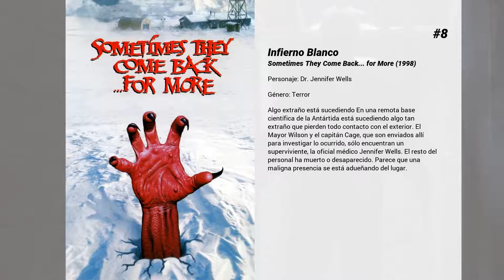Las mejores películas de Faith Ford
Bienvenido a... ¡Las mejores películas de Faith Ford! En nuestro canal encontrarás centerares de TOPS y rankings de las mejores películas de todos los géneros, actores y nacionalidades.

8. Infierno Blanco
Algo extraño está sucediendo En una remota base científica de la Antártida está sucediendo algo tan extraño que pierden todo contacto con el exterior. El Mayor Wilson y el capitán Cage, que son enviados allí para investigar lo ocurrido, sólo encuentran un superviviente, la oficial médico Jennifer Wells. El resto del personal ha muerto o desaparecido. Parece que una maligna presencia se está adueñando del lugar.

7. Escapee
Mientras esta en un hospital mental local, una de los jovenes estudiantes de psicologia, Abby Jones, tiene un encuentro escalofriante con un paciente de alto riesgo, Harmon. Ella regresa a casa para una noche de estudio normal con sus dos compañeras de piso. Mas tarde, Harmon escapa del hospital dejando un rastro de muerte, y en busca de Abby.

6. Un muchacho llamado Norte
Cansado de la poca atención que le prestan sus padres, un brillante niño de 10 años decide divorciarse de ellos y salir en busca de unos padres ejemplares. Así comienza una aventura por medio planeta, y con fecha límite, al encuentro de los progenitores ideales.

5. Beethoven 5: El perro buscatesoros
Cuando Sarah se lleva a Beethoven a pasar las vacaciones de verano con el chalado de su tío Freddie en una vieja ciudad minera, el revoltoso perro "desentierra" la pista para encontrar una legendaria fortuna oculta. Entonces todos quieren ser el mejor amigo del perro, momento en que su descubrimiento desencadena una frenética búsqueda del tesoro entre el elenco de estrambóticos personajes que componen la ciudad. (FILMAFFINITY)

4. Un canguro superduro
Un marine americano debe proteger a cinco niños de un científico asesinado que trabajar en proyectos secretos del gobierno. Ahora, Shane, un Navy Seal acostumbrado a peligrosas misiones de rescate, debe enfrentarse a dos trabajos completamente incompatibles: luchar contra los malos mientras cuida de la casa y se hace cargo de las revoltosas criaturas; además de intentar vencer al enemigo, Shane debe enfrentarse a la rebelde adolescente Zoe, y sus hermanos Seth, Lulu, Peter y el bebé Tyler.

3. Fin de curso
El baile de graduación se acerca y las historias entrecruzadas del instituto están a punto de alcanzar su punto culminante. Algunas relaciones acabarán y otras empezarán.

2. The Bridge Parte 2
Una tormenta ha destruido la tienda de libros. Charlie y Donna pronto lo perderan todo  por falta de fondos, encima un accidente deja a  Charlie en coma. Mientras tanto, Molly y Ryan no se pueden olvidar el mejor momento de sus vidas juntos en el puente...

1. The Bridge
Dos nuevos estudiantes de la Universidad de Belmont. Ryan y Molly se reúnen el primer día de clases y se convierten en compañeros de estudio. The Bridge, una librería local, se convierte en una parte cercana de sus vidas, y es testigo de como su relación crece.